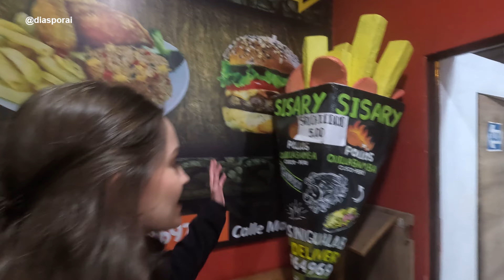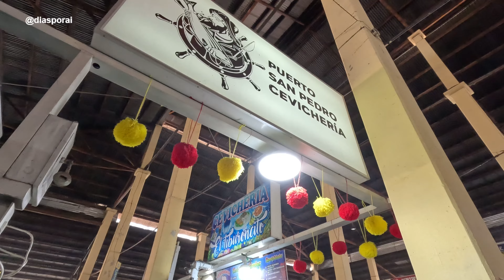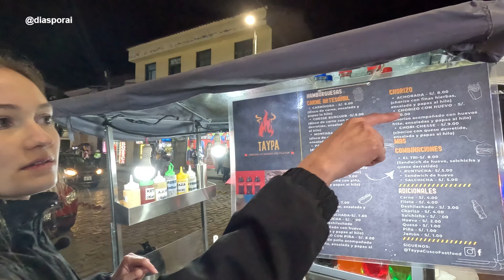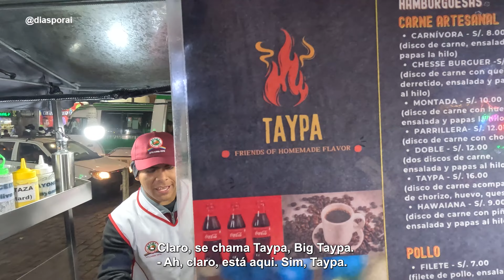🇵🇪 48h provando comidas de rua em Cusco, PERU I Ep. 4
Saiu um segundo vídeo de comidas de rua peruanas para complementar o primeiro que gravamos em Lima! O Peru é um país com uma gastronomia fora do comum, mesmo tentando, não conseguimos gravar TODAS as comidas típicas/de rua, então ainda vai sair um terceiro vídeo pra encerrar a temporada gastronômica pelo país. Desfrutem esse e aguardem o próximo!

Cotação utilizada: 🇵🇪 1 = 1,50 🇧🇷

🎁 Vai fazer uma viagem internacional? Abra sua conta Nomad grátis e ganhe até 20 dólares na primeira operação de câmbio!
E use o código: DIASPORAI

CUPOM: DIASPORAI

👉Se ficou com alguma dúvida, escreva aqui nos comentários que te respondemos!

Capítulos:
00:00 - 00:47 - Introdução
00:47 - 07:28 - Lomo Saltado
07:28 - 09:55 - Bolo 4 leites
09:55 - 14:42 - Sorvete de lúcuma
14:42 - 18:01 - Picarones
18:01 - 22:08 - Hambúrguer
22:08 - 30:08 - Trio Marino
30:08 - 32:29 - Choclo con queso
32:29 - 35:04 - Espetinho salgado
35:04 - 39:11 - Choripan
39:11 - 42:12 - Espetinho doce
42:12 - 43:29 - Emoliente
43:29 - 46:35 - Salchipapas
46:35 - 47:09 - Fim